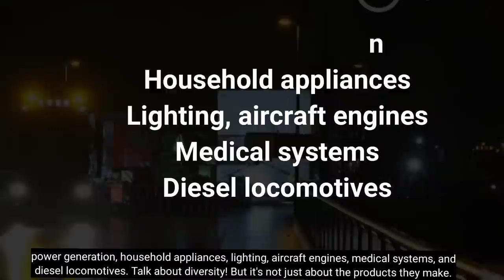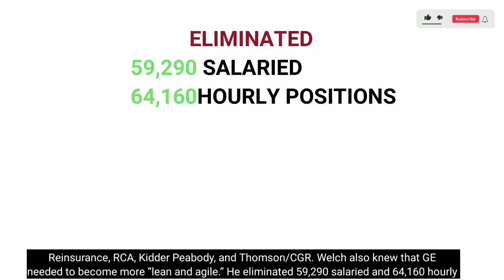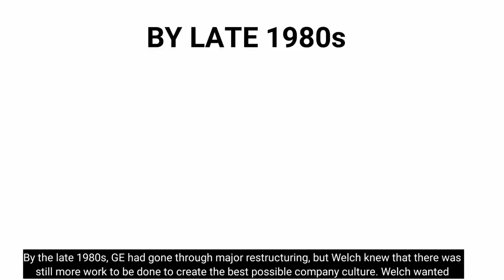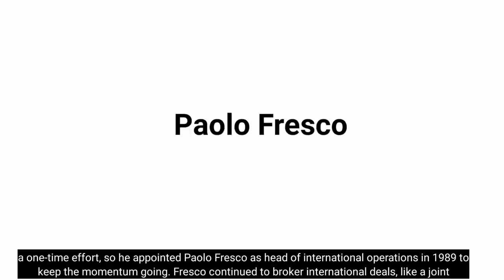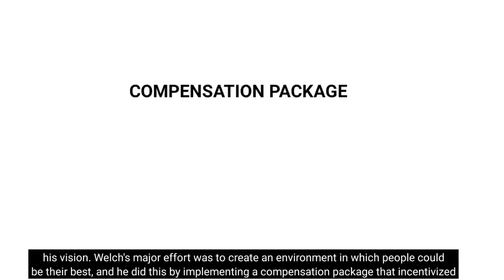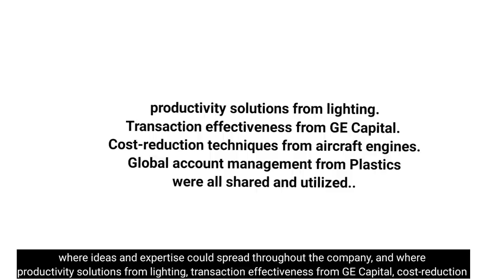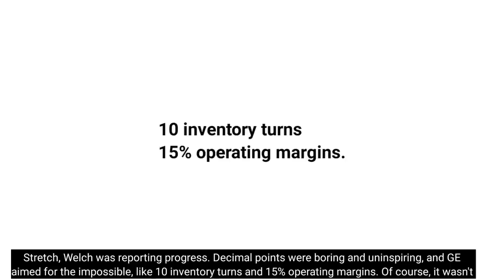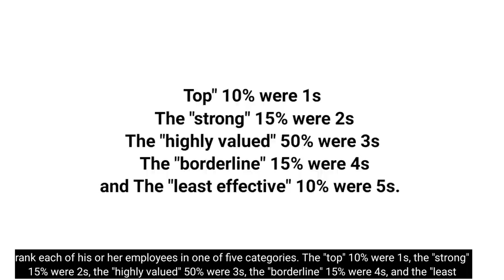GE's Two-Decade Transformation | Jack Welch's Leadership | Change Management | MBA Case Study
5 Minutes Learning ‎@mbacasestudy  ponders on case study of the below broad topics

MBA Case Studies
Business School
Management Case Studies
Business Analysis
Case Study Analysis
MBA Program
Management Lessons
Case Study Examples
Business Strategy
Problem-solving Skills
Decision Making
Leadership Development
Harvard Business School
Case Method
Real-world Business Challenges
Case Study Solutions
MBA Curriculum
Business Ethics
Corporate Finance
Marketing Strategy